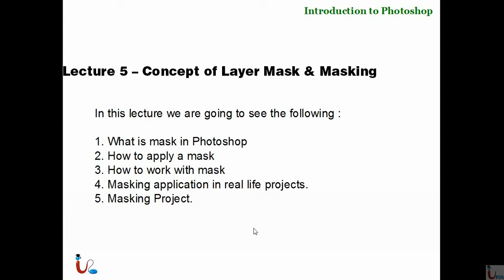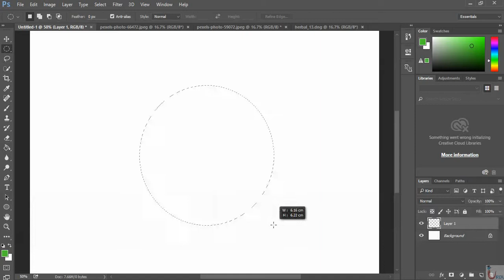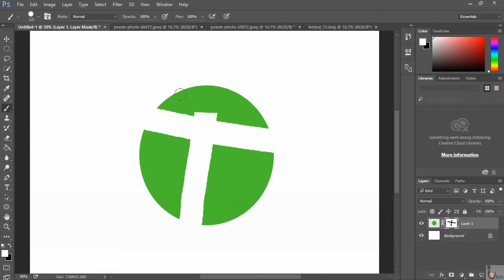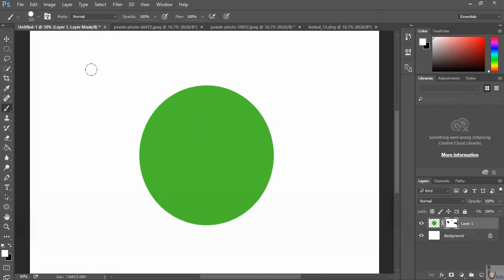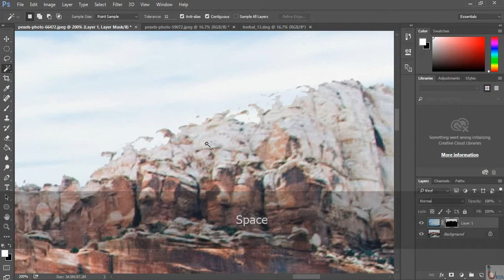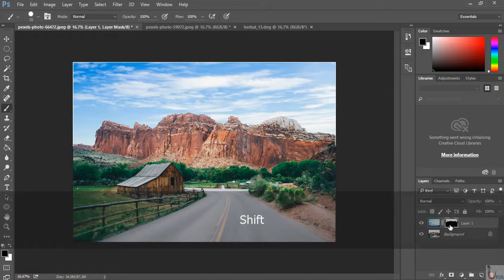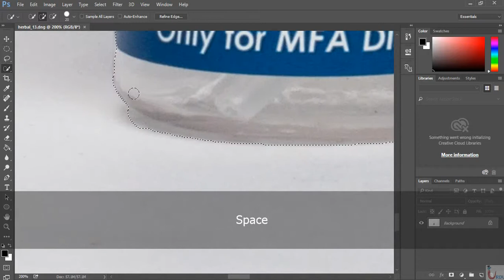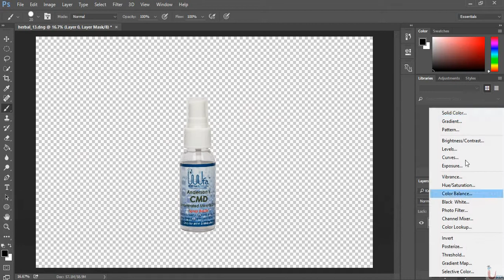Photoshop Lecture 5 (Concept of Masking)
Free Photoshop Urdu IT Academy

Free lectures in Urdu/Hindi